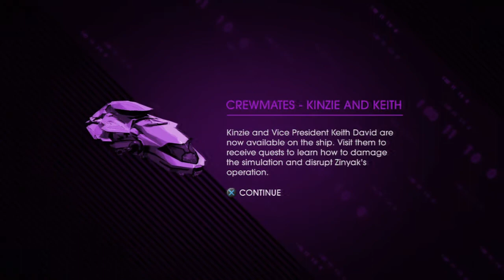Saints Row IV - #9 - THEY DESTROYED EVERYTHING! - Commentary w/ oRxD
Don't forget to leave a like for an Allien ass kicking adventure!

Saints Row IV is an action-adventure open world comedy video game developed by Volition, Inc. and published by German publisher Deep Silver. It is available on PC, PlayStation 3 and Xbox 360. It is the fourth installment in the Saints Row series, after the release of Saints Row: The Third.

Saints Row IV continues on from the "Save Shaundi" ending to Saints Row: The Third. The game opens with the Saints rescuing America from a nuclear missile launched by Cyrus Temple, which unlocks the Presidency of the United States. 5 years later, the Earth is invaded by the Zin Empire, an alien race led by Emperor Zinyak. The Protagonist is captured by the Zin along with his cabinet of homies and placed in a virtual simulation of Steelport.